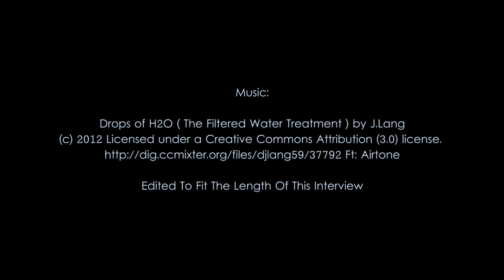Ben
Jim Goudie, Director of Coaching

Marcel Choquette, Director of Operations